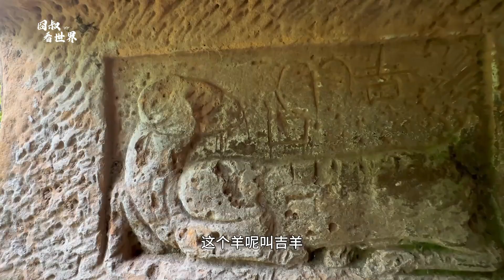四川山中现连体棺崖墓群，墓门刻汉代年号，附近村民住洞中【囧叔看世界】